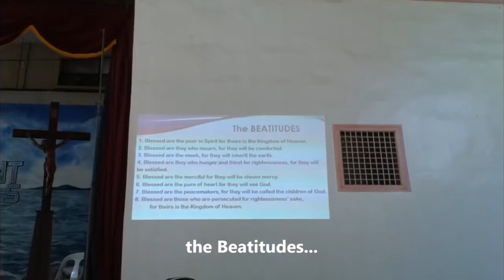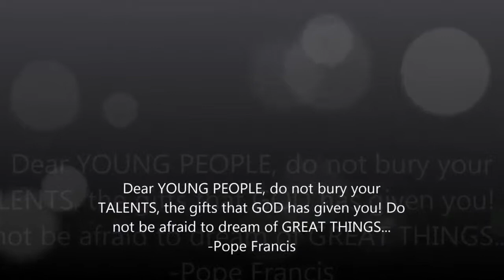Vicariate of St. Paul EYC & Sportsfest 2015